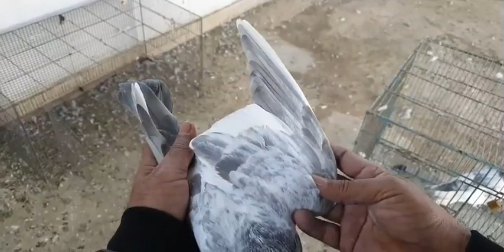Shahid Rajput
"Welcome to [Shahid Rajput Pigeons] - Your Ultimate Destination for Pigeon Enthusiasts! Step into the world of pigeons with [Shahid Rajput Pigeons]! Whether a pigeon fancier, breeder, or intrigued by these companions, you're at the right place. Our channel's a haven for pigeon lovers, showcasing beauty, diversity, intelligence.
🎥ideos: Immerse in curated pigeon showcases. Witness stunning colors, patterns, movements highlighting each pigeon's uniqueness.
🏆 Pigeons for Sale: Connect with pigeon enthusiasts, browse videos for your prized pigeon. Avian companions matching preferences.
📢 Spread the Love: Share videos celebrating pigeon beauty. Let's create a vibrant community of enthusiasts.
Embark on elegance, grace, fascination with [Your Channel Name]!